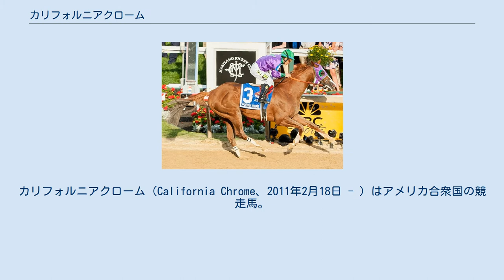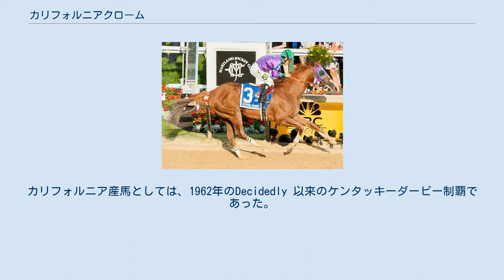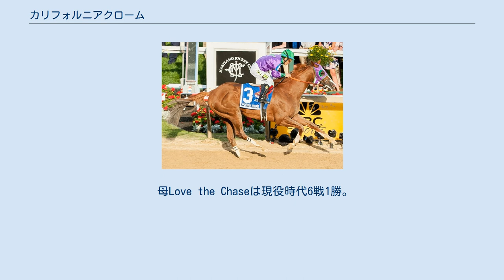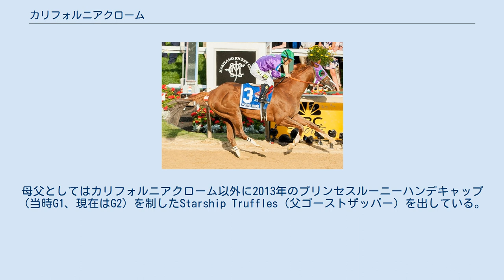カリフォルニアクローム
カリフォルニアクローム（California Chrome、2011年2月18日 - ）はアメリカ合衆国の競走馬。
2014年、2016年のエクリプス賞全米年度代表馬、全米3歳チャンピオン。
おもな勝ち鞍は2014年のケンタッキーダービー、プリークネスステークス、サンタアニタダービー、ハリウッドダービー、2016年のドバイワールドカップ、パシフィッククラシックステークス、オーサムアゲインステークス。
 2011年2月に、カリフォルニア州で生まれる。
ペリー・マーティン氏とスティーヴ・コバーン氏の共同生産馬。
なお、コバーン氏は所持していた同馬の所有権30%を2015年後半にテイラーメイドファームに売却したため、馬主名はCalifornia Chrome, LLC名義に変更になった。
アメリカのアート・シャーマン厩舎に所属、またクルーミーと呼ばれる熱狂的なファンがいる。
 2013年4月にデビュー。
当初は勝ったり負けたりが続いたが6戦目で出遅れて敗退したところで猛烈なゲート訓練を実施。
ゲート難を克服し、ジョッキーもベテランのエスピノーザに乗り替わったところ圧倒的な内容で4連勝し、大本命として迎えたケンタッキーダービーを快勝した。
カリフォルニア産馬としては、1962年のDecidedly 以来のケンタッキーダービー制覇であった。
 その後プリークネスステークスも制してカリフォルニア産馬史上初の2冠を達成したが、3冠制覇を目指したベルモントステークスでは4着に終わった。
ゲートが開いた直後外枠の馬に蹄の付け根を蹴られて負傷したのも敗因の1つとしてあげられている。
蹄の回復後2戦目のBCクラシックは勝馬からクビ差の3着に敗退。
しかし11月のハリウッドダービーでは見事勝ちきった。
2014年にダートと芝のG1を勝ったのは同馬だけであり、ケンタッキーダービー勝ち馬が同年に芝のG1を勝ったのはあのセクレタリアト以来で史上2頭目になる。
これにより後半はやや失速したものの見事エクリプス賞で全米年度代表馬と全米3歳牡馬チャンピオンを獲得する。
 2015年は復帰戦のG2を2着した後ドバイワールドカップに遠征して2着。
その後ロイヤルアスコット開催のプリンスオブウェールズステークスを目指すがレース前日に蹄から熱が出たため回避、6月に帰国後アーリントンミリオンステークスを目指すもX線検査で砲骨に損傷が見られたため結局この年は全休になってしまった。
その為、鞍上が同じエスピノーザである同年の米国三冠馬アメリカンファラオとは、同馬が年内で引退した事もあり対戦する機会はなかった。
 2016年にドバイワールドカップを再度遠征して優勝し、帰国後は連戦連勝を続けていたが、ブリーダーズカップ・クラシックでは、3番手以下を10馬身近く引き離したデットヒートの末、アロゲートに半馬身差敗れた。
その後12月のウィンターチャレンジステークスに出走。
中団の外を追走すると3〜4コーナーで捲って、直線でも持ったままで後続を突き放して12馬身差の楽勝となった。
 年が明け、引退レースとなった2017年1月28日のペガサスワールドカップに出走するも9着に敗れた。
引退後はテイラーメイドファームで種牡馬入りし、アメリカでの種付けシーズン終了後には、チリでシャトル供用されることも発表された。
 2019年11月19日、株式会社ジェイエスより2020年シーズンより北海道新ひだか町のアロースタッドにて繋養されることが発表された。
 父ラッキープルピットは現役時代22戦3勝。
重賞勝ちは無しでサンタカタリナS（米G2）での二着が最高。
G1はサンタアニタダービーで7着に入ったのが唯一の出走。
カリフォルニアクローム以外にはこれといった活躍馬はいないが、カリフォルニアクロームの活躍でカリフォルニア州のリーディングサイアーに3度なっている。
 母Love the Chaseは現役時代6戦1勝。
牝系の近親に特に活躍馬は無し。
母父Not For Loveは全兄にリズムがおり、現役時代29戦6勝。
重賞勝ちは無し。
種牡馬として数頭の重賞勝ち馬を出しているがG1勝ち馬は無し。
母父としてはカリフォルニアクローム以外に2013年のプリンセスルーニーハンデキャップ（当時G1、現在はG2）を制したStarship Truffles（父ゴーストザッパー）を出...